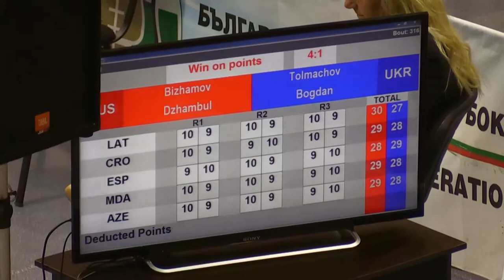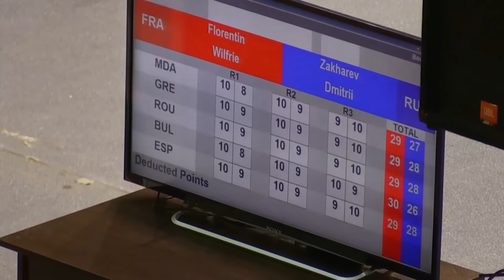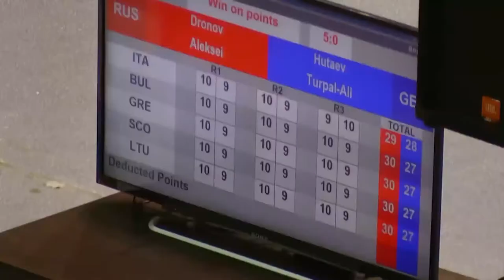Boxing Finals Sesia2 Part3